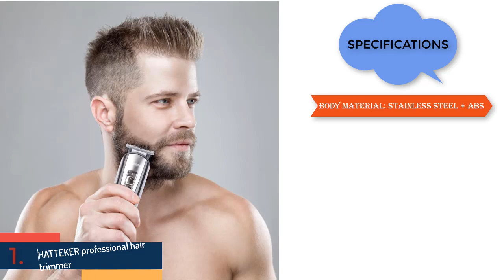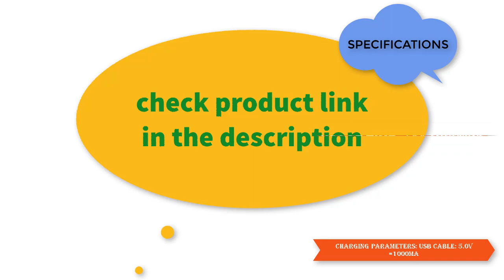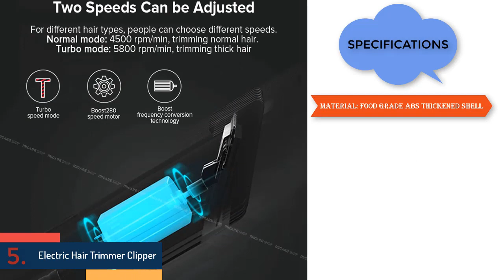Top 5 Best Electric Hair Trimmer in 2023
1.HATTEKER professional hair trimmer waterproof 5 in1hair clipper electric hair cutting machine beard trimer body men haircut

2.Professional Li T-Outliner hair trimmer beard trimer body face clipper electric hair clippers men beard trimmer

3.HATTEKER Professional Hair Clipper for Men Rechargeable electric razor 5 in 1 Hair Trimmer hair cutting machine beard trimer 598

4.Professional Digital Hair Trimmer Rechargeable Electric Hair Clipper Men's Cordless Haircut Adjustable Ceramic Blade RFC-688B 49

5.Men Electric Hair Trimmer Clipper Professional Beard Trimmer Cordless USB Rechargeable Hair Cutting Machine For ENCHEN

Some of the footage used in this video is not original content produced by Tech Deals Gadget Review. Portions of stock footage of products were gathered from multiple sources including, manufacturers, including fellow creators, and various other sources.